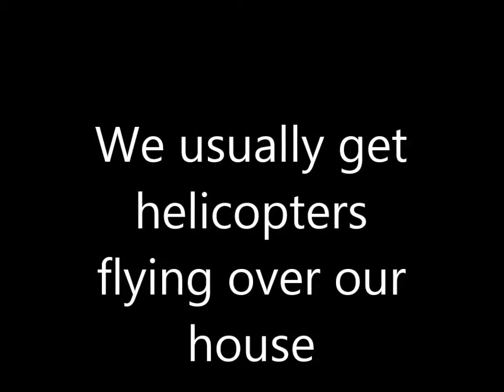Police Helicopter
A few months ago the police we out looking for somebody. They were flying around for about 20 minutes!